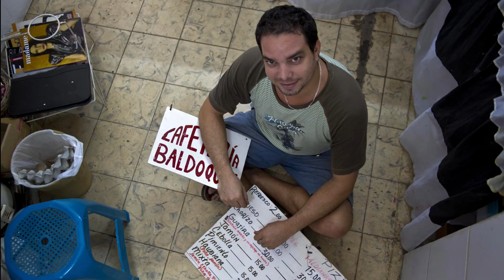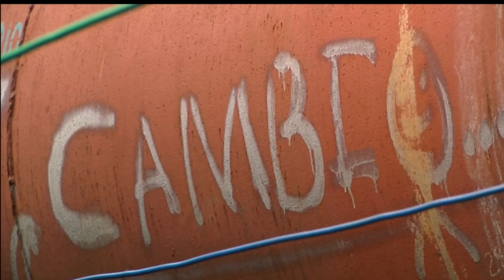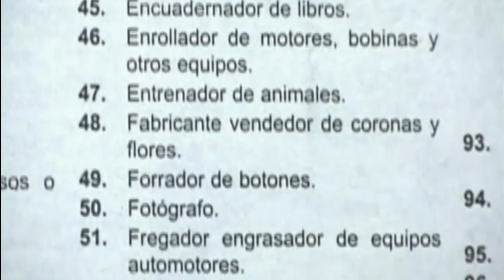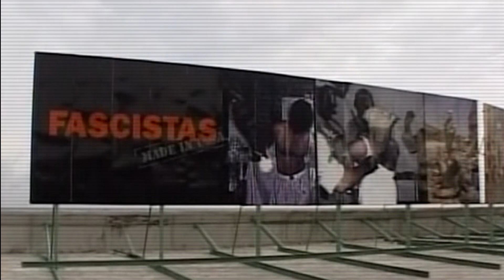AP Original: Cuba in Transition - Inching Toward Openness (Part 2)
In Part 2 of AP's mini-documentary on a changing Cuba, former AP Cuba Bureau Chief Paul Haven -- now news director for Latin America and the Caribbean -- looks at how the country evolved economically and politically after Fidel Castro handed the reins to his brother, Raul.